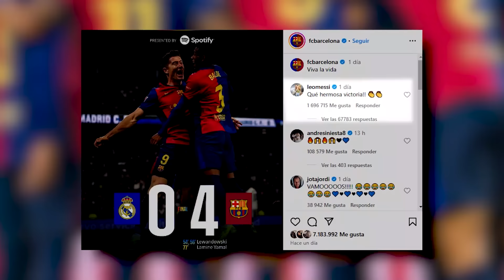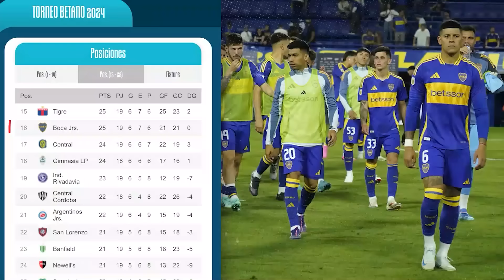NI LAUTARO ni VINI, BdO para RODRI | DIBU el MEJOR otra vez | “Qué HERMOSA VICTORIA” | KUN vs CHOLO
francefootball sorprendió al mundo otorgando el balondeoro a Rodri , cuando la mayoría pensaba que el favorito era vinicius Jr. El descontento en realmadrid fue evidente. lautaromartinez y dibumartinez terminaron en un gran lugar en la carrera por el premio. El Dibu logró, por segundo año consecutivo, el premio levyashin al mejor arquero del mundo. Alejandro garnacho como Lionel scaloni se quedaron sin premios. Por primera vez en 21 años, ni messi ni cristianoronaldo fueron nominados. Messi cfestejó la victoria de intermiami ante Atlanta United en el primer partido de los playoffs y celebró el triunfo del barcelona sobre el realmadrid en el Bernabéu. El atleticomadrid continuó su mala racha al caer 1-0 frente al Betis. En la previa del encuentro, se destacó un amistoso saludo entre Rodrigo depaul y Giovani locelso . El kunagüero criticó fuertemente a simeone , cuestionando sus decisiones sobre el rendimiento de De Paul. manchesterunited despidió a Erik tenhag tras la derrota por 2-1 ante el West Ham. A pesar de las diferencias durante su ciclo, Garnacho se despidió del DT con gratitud. Mateo retegui brilló con un doblete en la goleada del Atalanta por 6-1 ante el Hellas Verona, consolidándose como máximo goleador de la Serie A. Lucas Beltrán anotó y asistió en la victoria de la Fiorentina por 5-1 ante la Roma. El empate 1-1 entre bocajuniors y riestra en la Bombonera dejó al equipo de Fernando Gago en la decimoquinta posición de la liga. Gabriel Milito, elogió la actitud de riverplate , destacando su espíritu de lucha y la influencia de su afición en el Monumental. gallardo presentó la lista de convocados para el encuentro, con Pity Martínez y Huevo Acuña como novedades. velez empató 1-1 ante Belgrano, asegurando el liderato provisional.